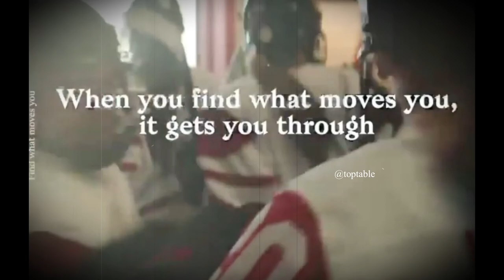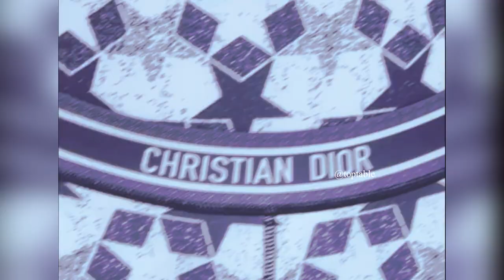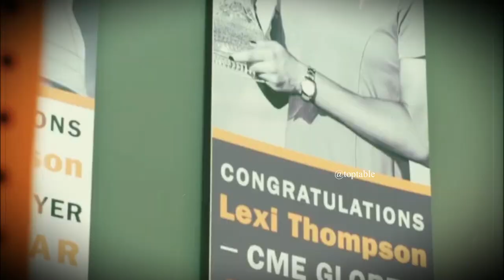15 Outstanding Female Olympic Athletes to Watch in 2023 l Beautiful Olympic Girls l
"Get ready for the thrill of the 2023 Olympics as we introduce you to the top 15 outstanding female athletes who are set to make history. These remarkable women are pushing the boundaries of human achievement and sportsmanship. Join us as we highlight their incredible journeys and why they are ones to watch in the upcoming Games.

Loena Hendrickx hottest looks, olympics events, birthday, lifestyle, workout.
Hannah Prock hottest looks, olympics events, birthday, lifestyle, workout.
Gracie Gold hottest looks, olympics events, birthday, lifestyle, workout.
Madison Chock hottest looks, olympics events, birthday, lifestyle, workout.
Lindsey Jacobellis hottest looks, olympics events, birthday, lifestyle, workout.
Kelly Sildaru hottest looks, olympics events, birthday, lifestyle, workout.
Elizaveta Tuktamysheva hottest looks, olympics events, birthday, lifestyle, workout.
Suzanne Schulting hottest looks, olympics events, birthday, lifestyle, workout.
 Antoinette de Jong hottest looks, olympics events, birthday, lifestyle, workout.
Julia Taubitz hottest looks, olympics events, birthday, lifestyle, workout.
Sarah Nurse hottest looks, olympics events, birthday, lifestyle, workout.
Mikaela Shiffrin hottest looks, olympics events, birthday, lifestyle, workout.
Hanna Öberg hottest looks, olympics events, birthday, lifestyle, workout.
Chloe Kim hottest looks, olympics events, birthday, lifestyle, workout.
Jutta Leerdam hottest looks, olympics events, birthday, lifestyle, workout.

Photo Credits : google/Instagram.
Video credits : Instagram.

-This video has no negative impact on the original works ( Rather, It would actually be positive for them)